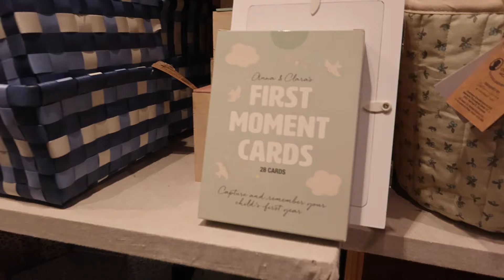22.10.2024 | Vi jakter på julepynt hos Søstrene Grene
Vi bruker:
Hovedvideo: